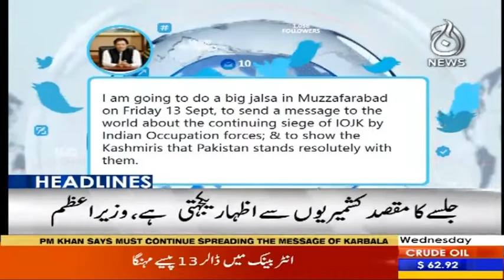Headlines 10 AM | 11 September 2019 | Aaj News